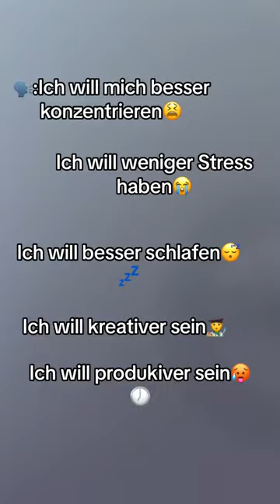Booste deinen Fokus, deine Produktivität und reduziere deinen Stress🤩😮‍💨